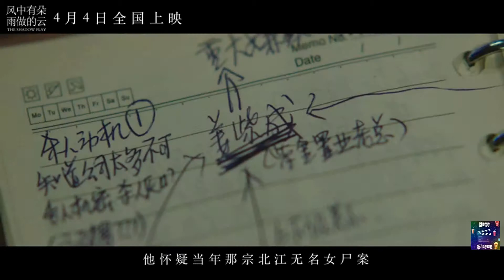Призрачный ветер гонящий дождевую тучу The Shadow Play (2019) (18+) Русский#2 Free Cinema Aeternum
В прибрежный город, впервые прибыл молодой полицейский Ян Сяо (Цзин Байрань), а директор комитета по строительству Тан Лао (Чжан Юйвэнь) трагически погиб. Ян Сяо начал расследование, был уволен, и преследовался. Он бежал в Гонконг,по следам дочери погибшего Сяонуо (Ма Сичун). Неожиданно, с её помощью, продолжил расследование, не осознавая, что попал в ловушку... С 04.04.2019